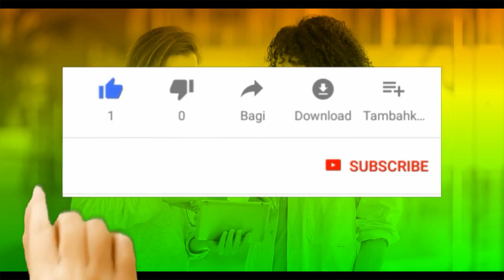7 Signs You Could Have Type 1 Diabetes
7 Signs You Could Have Type 1 Diabetes

7 Signs You Could Have Type 1 Diabetes
By HEALTH ZONE